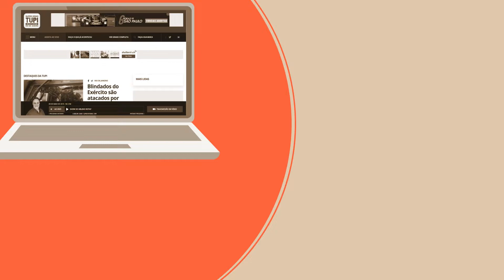Tupi Online: notícias que estão mexendo com esta quinta-feira